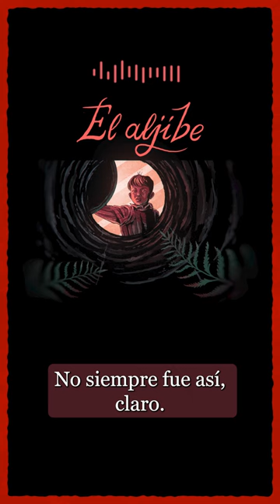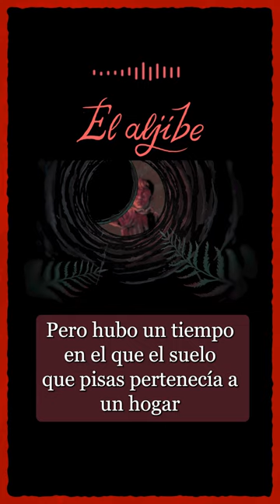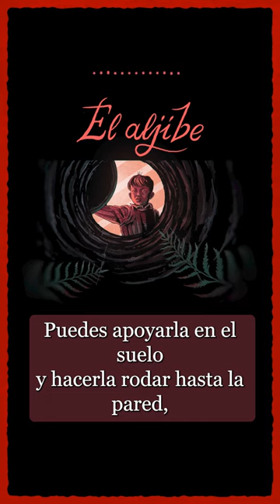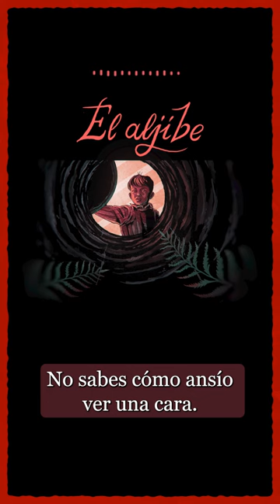El Aljibe, relato de terror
"El Aljibe"
*Usa auriculares para una mejor experiencia.

Un relato corto de terror de  @Dumaker  locutado y sonorizado por Jorge Gállego Loren:

Te confieso que el viejo aljibe de esta casa me da miedo.

No siempre fue así, claro, pero desde el momento en el que esa sensación me caló, no ha dejado de asfixiarme.

Pero verás que no es para tanto.
Ahí está, acércate, justo al final del pasillo, en el recodo. Se extiende por debajo, es profundo. Lo que ves, encima de esa repisa azulejada sobre la que reposa un tablón de madera mil veces repintada, ahora de rojo encarnado, es la cubierta. Cuidado que engaña, pesa más de lo que parece, te lo digo yo.

¿Ves que hay encima un tapete y una jarra de porcelana? Si piensas asomarte al aljibe, tendrás que retirarlas con cuidado. Puedes dejarlas ahí, sobre esa mesa.

Diría que es la primera vez, en mucho, mucho tiempo, que alguien se anima a echar un vistazo.

Este pasillo, la casa, incluso el pueblo, son ahora oscuros y fríos, funestamente mudos, pero hubo un tiempo en el que el suelo que pisas pertenecía a un hogar que nada tenía que ver con este siniestro decorado.
Y en esos días, en el bullicioso trajín de lo cotidiano, ocurrió algo.
Sí, exactamente aquí, en el aljibe.

Esa tarde de verano, primer día de las fiestas del pueblo, todo cambió.
Y no de forma gradual, no poco a poco, no como esos cambios que se van produciendo, silenciosos, sin avisar.

En absoluto.

Fue drástico, brutal, binario. Un fotograma antes la realidad era una y un solo fotograma después todo estaba mal. Todo estaba roto. Un súbito eclipse que duró siempre.

Eso es, levanta la cubierta con cuidado, puedes apoyarla en el suelo y hacerla rodar hasta la pared. Inclínala un poco para que no se resbale. Seguro que ya notas el frío que emana de la boca del aljibe.

Todos los que miran dentro quedan sobrecogidos, ¿recuerdas que te he dicho que es profundo? No imaginas cuánto.

Asómate, no tengas miedo.

Inclínate más, hombre.

No sabes cómo ansío ver una cara.

Ven, encuéntrame dentro del aljibe. Maravíllate del abismo.